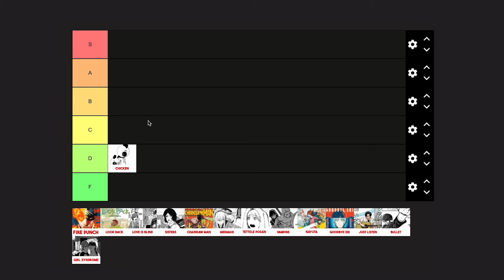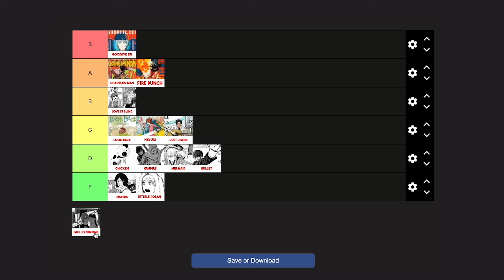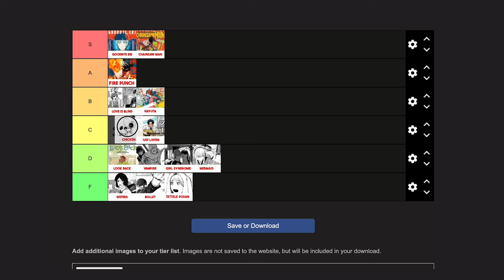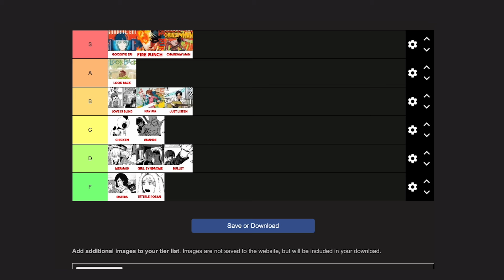RANKING ALL MANGAS by TATSUKI FUJIMOTO (Criminal Takes #2)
🎙️ Welcome to the Anime & Manga Podcast with the most CRIMINAL TAKES !

🌟 This Episode: We'll be ranking all of Tatsuki Fujimoto's works. From his first and oldest oneshots, to his most recent serialized work.

We hope you'll enjoy today's episode.

Timestamps:

0:00 Intro and Dyslexia
0:45 Fujimoto's Lost Works
2:02 A Couple Clucking Chickens were still Kickin' in the Schoolyard
3:40 Fire Punch
11:55 Look Back
17:23 Love is Blind
21:00 Sisters
22:56 Chainsaw Man
23:00 Side Tracked by One Piece
25:00 Chainsaw Man PT 2 [FP VS CSM]
36:00 Siren Rhapsody
36:27 Tettele posan
37:42 Shikaku
40:32 Nayuta of the Prophecy
43:06 Fujimoto's Works Come in Pairs
43:57 Goodbye, Eri
51:00 Just Listen To The Song
53:28 Sasaki catches a bullet
55:06 Woke up as a girl syndrome
56:35 Trying to Harmonize a Tier List
1:00:26 Posnikov Makes His Final Tier List
1:01:24 Criminal Struggles to Make a Final Tier List
1:06:00 Criminal Final Tier List
1:08:00 Posnikov Final Final Tier List
1:08:31 Words of Wisdom and Outro

Our podcast is a weekly series where we share our raw, unfiltered opinions - opinions that are entirely our own.